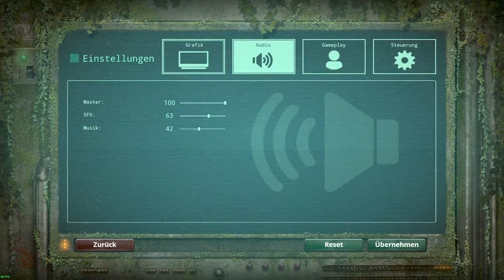The Isle (Evrima) - freche Pteranodons! | The Isle Deutsch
Let's Play The Isle Deutsch / The Isle Evrima

Entwickler: The Isle Development Team
Publisher: The Isle Development Team